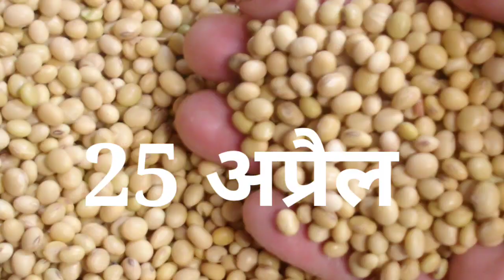सोयाबीन भाव 25 अप्रैल 2023 | सोया प्लांट भाव लाइव|soya plant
soybean bhav
soybean plant bhav today
soya plant
soybean bazar bhav
soyabean bhav

2023_Soybean_ka_bhav​ #25 aprail 2023​